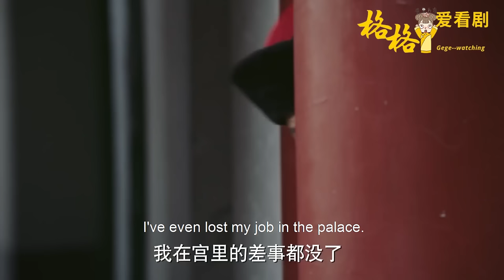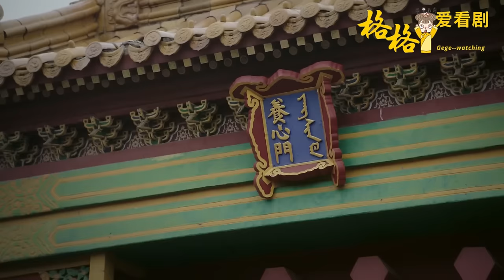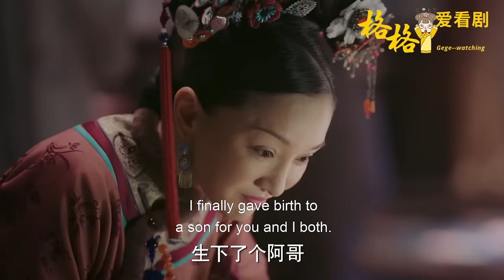[Full Movie] 阿箬父親一死，她連最後一丁點利用價值都沒了！皇帝召開嬪妃大會，當眾為如懿報仇！